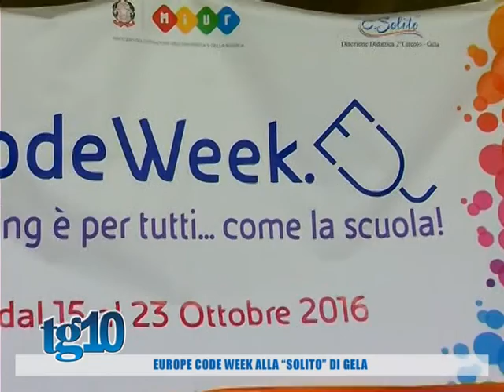Europe Code Week alla ''Solito'' di gela